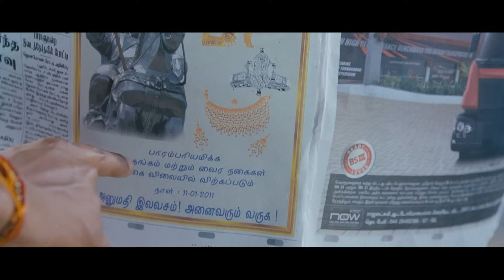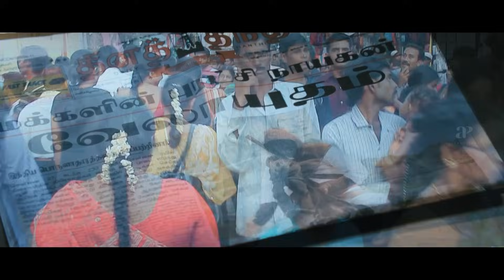Velayudham Movie Scenes | Is Vijay the Velayudham that people are referring to ? | Hansika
apinternational Is Vijay the Velayudham that people are referring to ?. Watch velayudham moviescenes starring vijay hansikanotwani geneliadsouza santhanam saranyamohan soori directed by mohanraja while vijayantony composed music. Velayudham is a 2011 Indian Tamil-language superhero film directed by Mohan Raja and produced by V. Ravichandran under Aascar Film. It stars Vijay in the titular role with Hansika Motwani and Genelia D'Souza, while Santhanam, Saranya Mohan, Soori, Abhimanyu Singh, and Vineet Kumar play other prominent roles.

Synopsis:

A journalist identifies an ordinary milk vendor who unwittingly put a stop to a extremist attack. Inspired by his good deed, she convinces him to become a superhero and a symbol of hope.

Movie Credits:

Written by Mohan Raja & R. T. Neason
Produced by V. Ravichandran
Starring: Vijay, Hansika Motwani, Genelia D'Souza
Cinematography: Priyan
Editor: B. Lenin & V. T. Vijayan
Production Company: Aascar Film Pvt. Ltd